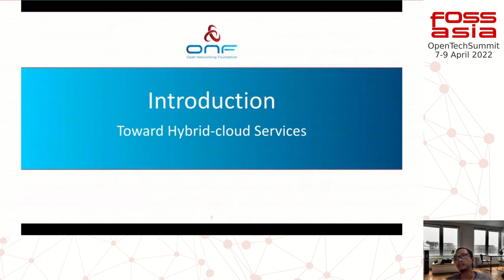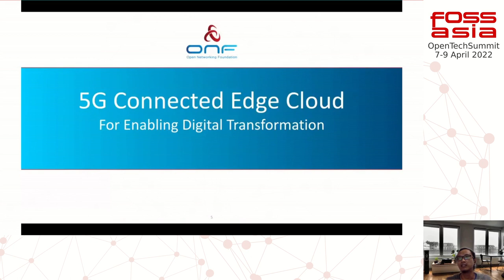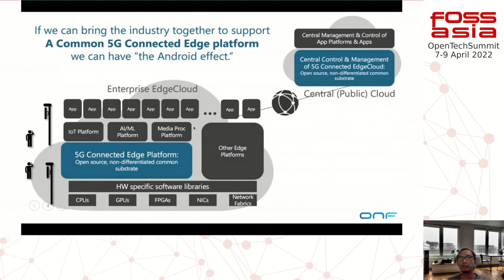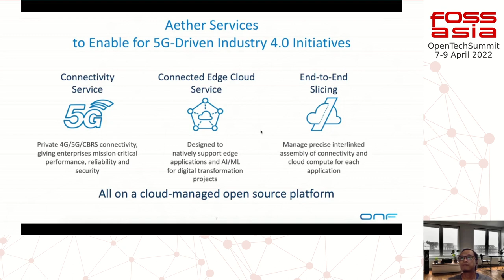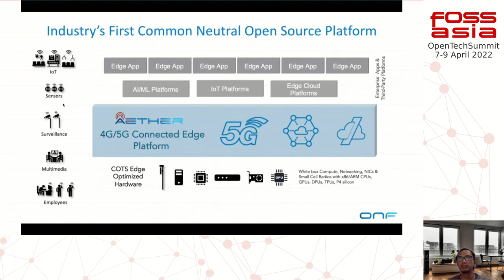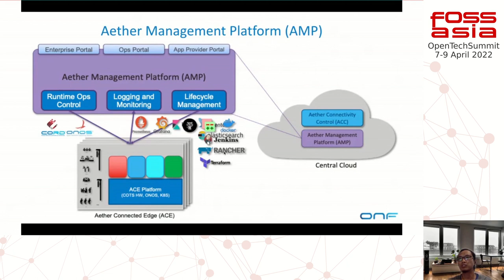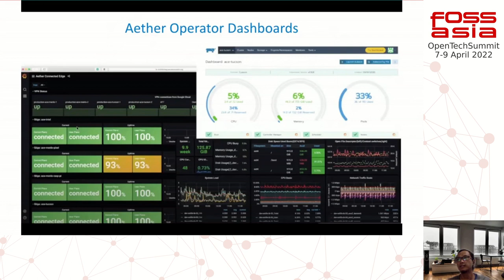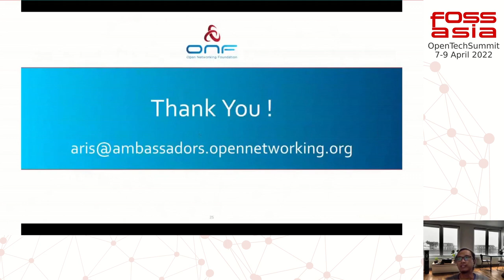AETHER: The First Open Source 5G/LTE Connected Edge Cloud Platform - Aris Cahyadi Risdianto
Aether is the first open-source 5G Connected Edge platform for enabling enterprise digital transformation. It provides mobile connectivity and edge cloud services for distributed enterprise networks as a cloud-managed offering. This presentation will describe how the Aether platform is optimized for multi-cloud deployments and simultaneous support for wireless connectivity over licensed, unlicensed, and lightly-licensed (CBRS) spectrum. Then, it shows the operational and connected Aether Edges at project collaborator locations around the world. The centrally managed deployment hosts of the Aether core is in the public cloud and is maintained by a CI/CD DevOps pipeline where features and fixes are automatically deployed without disruption.